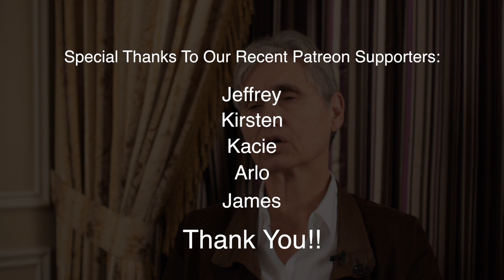This is an autoimmune condition?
Is multiple sclerosis an autoimmune condition?  Dr. Terry Wahls was diagnosed with MS a number of years ago.  In this video, she discusses how it's an autoimmune condition, and what certain conventional treatments did.  She tried a number of those before turning her attention to natural therapies with success.